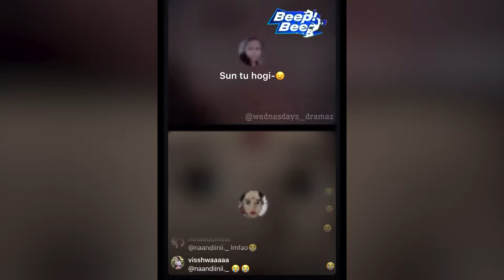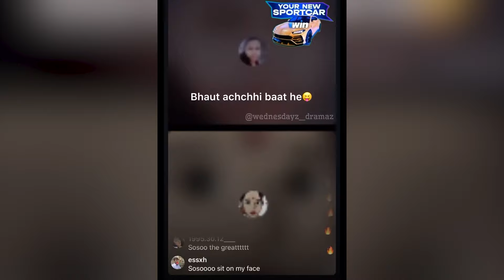Maidaan Trailer | Dolly Chaiwala Bill Gates | Masti 4 | Yodha | Heeramandi|BMCM Song|Episode 11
About - In This Video I Have Given Review On Salman Khan The Bull | Dolly Chaiwala Bill Gates | Masti 4 | Yodha | Heeramandi|BMCM Song|Episode 11. I Hope You Will Get Sufficient Information From This Video & Don't Forgot To Tell Your Experience On Comment Box For This Video.

2. All The Images Used In This Video Are Belongs To Their Creator , I Used Them For Review Only & Deeply Thanks For This.🙏

Ghar kalesh,
Girls fight for boyfriend,
Girls fight for boyfriend on instagram live,
masti 4,
Mast malang jhoom,
bade miyan chhote miyan,
Salman Khan,
The bull Movie,
salman khan the bull movie,
Dolly Chaiwala with Bill Gates,
Shahrukh khan,
heeramandi,
heeramandi trailer,
Yodha Trailer,
Maidaan trailer,
ajay devgn,
aftab shivdasani,
ritesh deshmukh,
vivek obroi,

                                                         [  Mr Hero Review  ]